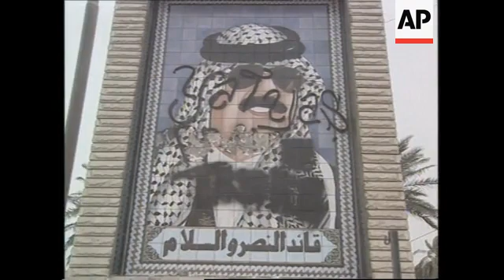Camp Bucca, Weapons Find, Alleged Suicide Bomber, Iraqi Secret Police Headquarters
(8 Apr 2003) Pool
8.4.03 Camp Bucca near Umm Qasr, Southern Iraq
Wide shot of POW camp
Wide shot of prisoners of war in camp
Close up of rifle barrel
VS two soldiers outside camp
Mid shot of some prisoners standing, some sitting down
BREAK.
APTN
8.4.03 SW and E Baghdad
US Marine humvees crossing the Diala bridge to the east of Baghdad
Missile on launcher hidden under a tree
Close shot of missile
Graffiti over Saddam Hussein mural
Tanks rolling into compound
Statue of Saddam Hussein on horseback
US soldier with machine gun guarding compound
Interior of damaged command and control centre
Various of weapons find
Pool
8.4.03 Shatt al-Arab Waterway, Iraq
Close-up of alleged suicide bomber's face, covered with scarf, UPSOUND (Arabic) saying that five men told him he would be shot anyway, that he had a duty to kill British soldiers, but he didn't want to and surrendered
Close-up of grenades
UPSOUND (Arabic) alleged suicide bomber saying "no problem"
APTN
8.4.03 Basra, Iraq
Wide shot of Iraqi Secret Police headquarters in Basra, damaged in war
Various of interiors of former torture chambers
Mid shot man showing how his hands were tied by secret police
More of former prisoners showing chambers
Various of men recreating torture techniques - showing different ways they were beaten and tortured
Various man checking the list of prisoners
Close up fingerprints dossier
Various of man showing journalist his remains of his badly damaged ears that he said were cut off by Iraqi police